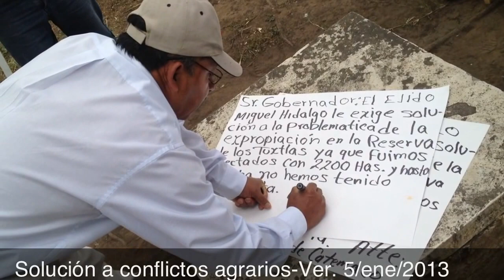Movilizacion en Veracruz en aniversario de Ley Agraria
Movilizacion en Veracruz en aniversario de Ley Agraria, en la Central Campesina Cardenista nos preocupamos por las nuevas tareas que tendrá la SEDATU, así como por el seguimiento a la problematica Agraria de la organización y de otros movimientos que continúan luchando por la tierra.